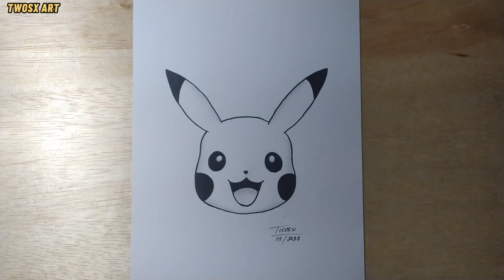HOW TO DRAW PIKACHU | PIKACHU DRAWING EASY STEP BY STEP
hello guys, in this art drawing tutorial, i will show you HOW TO DRAW PIKACHU | PIKACHU DRAWING EASY STEP BY STEP.

 tools
• Pencil 7B